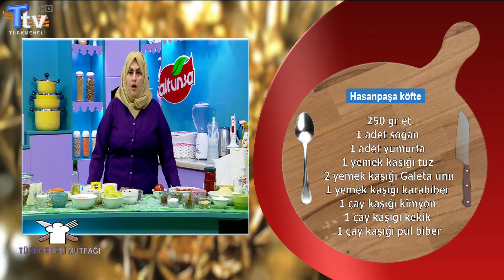Türkmeneli Mutfağı 2020 9. Bölüm